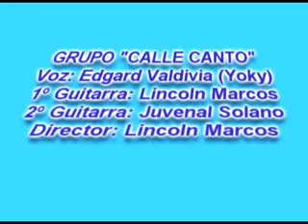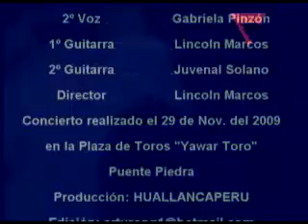CALLE CANTO - Corazón Mío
Concierto del grupo "Calle Canto", realizado en la plaza de toros Yawar Toro, el 29 de Noviembre del 2009.
Voz: Edgard Valdivia
1º Guitarra: Lincoln Marcos
2º Guitarra: Juvenal Solano
Director: Lincoln Marcos